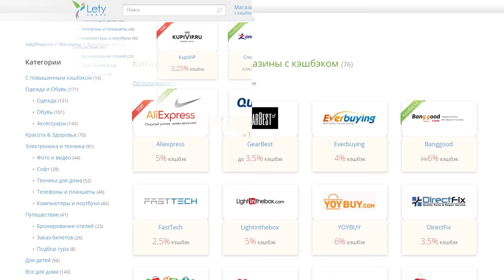Какая частота процессора действительно нужна для игр? (и обязательно ли покупать i7?)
Экономь на распродажах и покупках в интернете ещё больше с Letyshops!
Тестовый стенд -  i76700k, 16gb DDR4 2400Mhz, GTX 1070, HyperX Savage 480gb